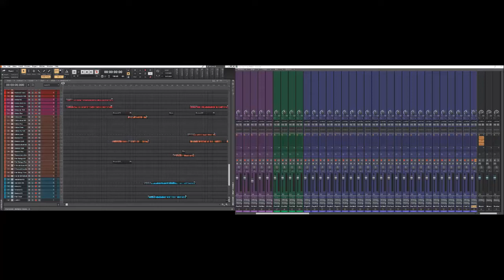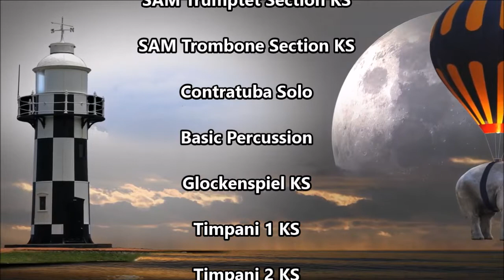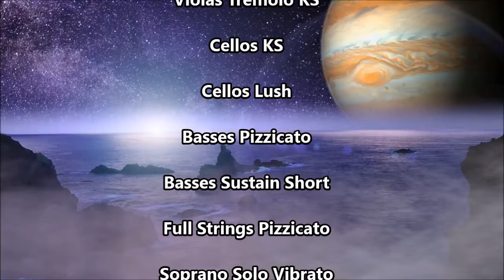GARRITAN Personal Orchestra 5 music cue using Cakewalk by Bandlab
Here's a short composition using Garritan Personal Orchestra 5. I started with building a large template, then started by playing the piano improvisation. I added the rest of the elements after playing them with no quantizing, so it's a spontaneous arrangement. The articulations are listed in the video. My first test with Garritan PO5. I did add 2 tracks / articulations at the very end for texture from the free Spitfire LABS libraries.